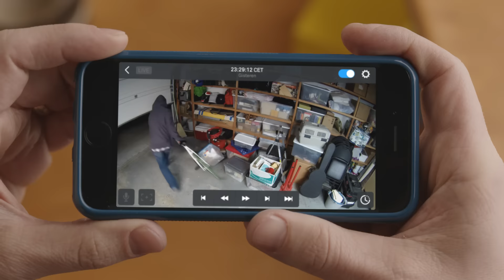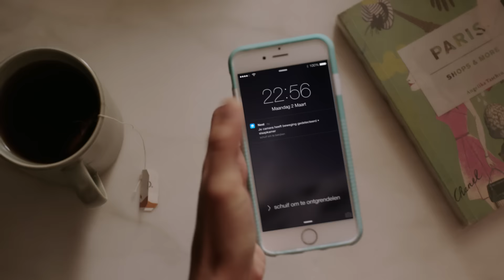NEST Cam - Home Connected - Productvideo Vandenborre.be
"Productvideo NEST Cam - Home Connected - te verkrijgen bij Vandenborre.be vanaf 7 juli "